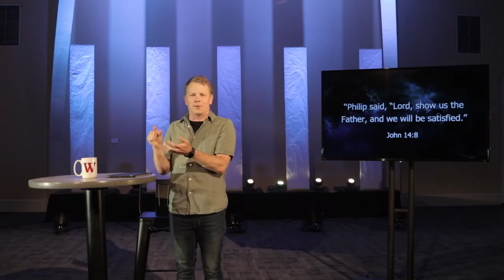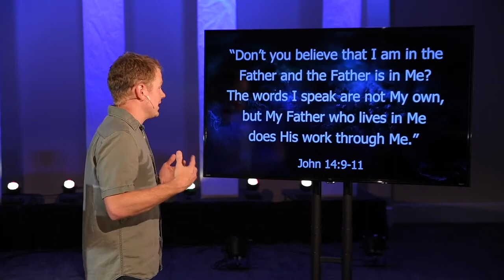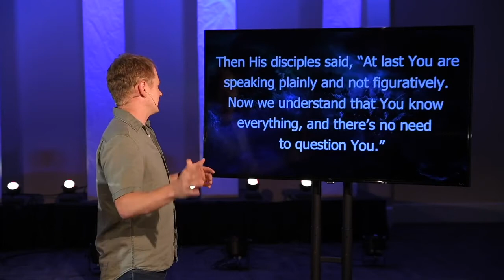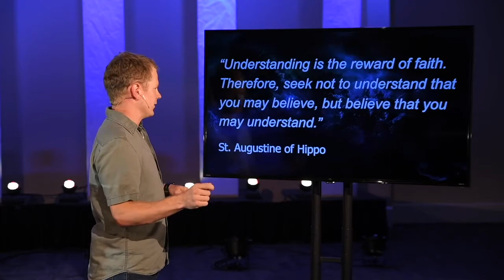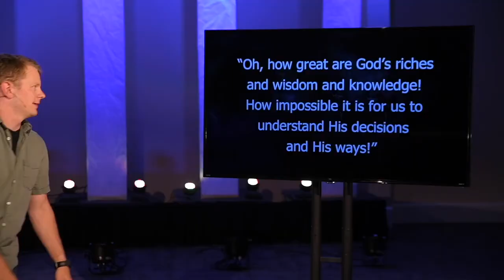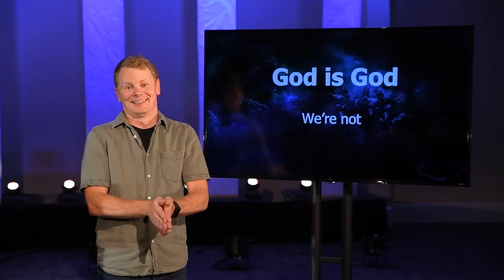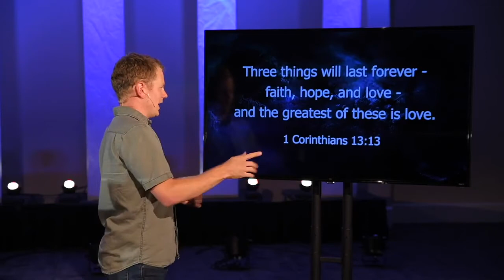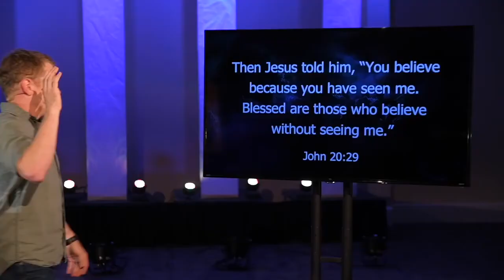Doubt Week 5 : What if you don't know it all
Throughout our Doubt series, we’ve learned how engaging our doubts help us draw closer to God, but what if we still have questions? What if we don't know it all?